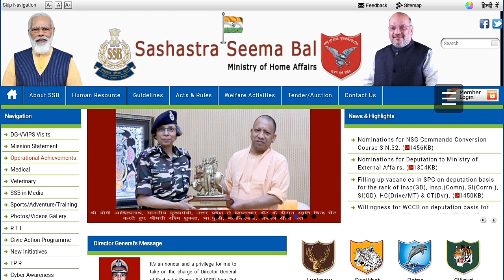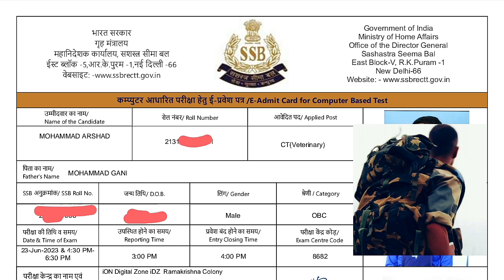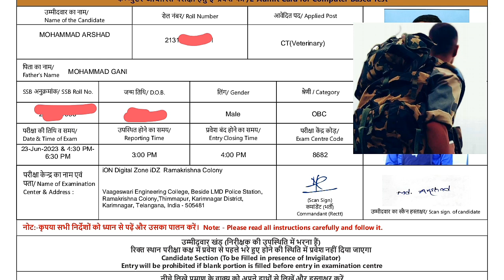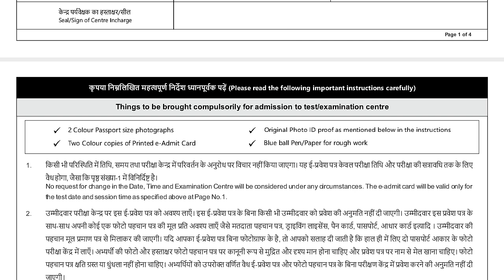SSB Tradesmen Exam Admit Cards Download 2023 in Telugu | SSB Tradesmen 1522 Posts | Defence Darling